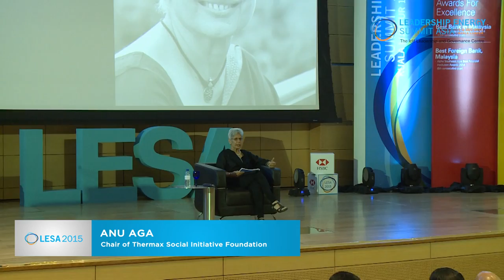Iclif : The Challenges In My Life and What They Have Taught Me | Anu Aga